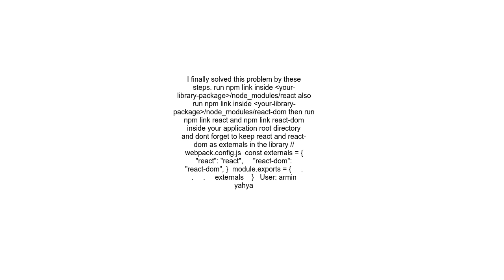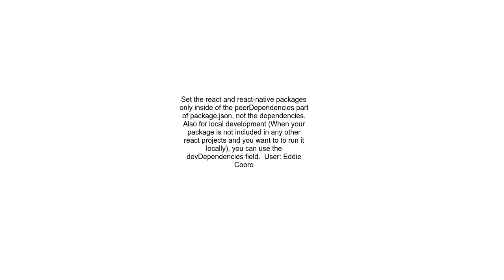Duplicate ReactJS import issue when using npm link to test component before publishing as npm packag